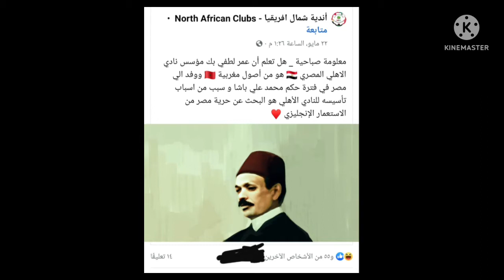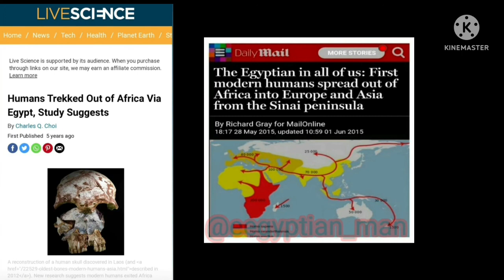تاريخ تأسيس النادي الأهلي المصري 🇪🇬 و حقيقة أصول عمر لطفي المغربية 🇲🇦